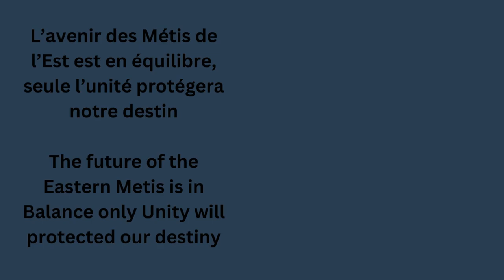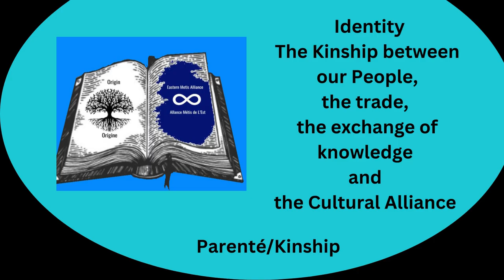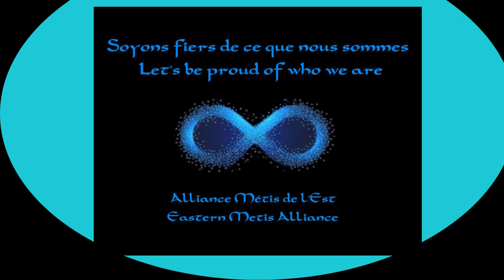L`Alliance Métis de l`Est / Eastern Metis Alliance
Unité/Unity